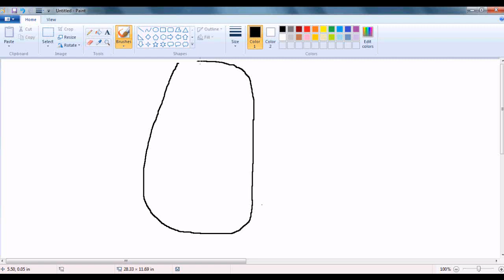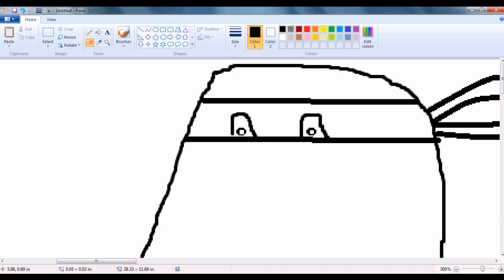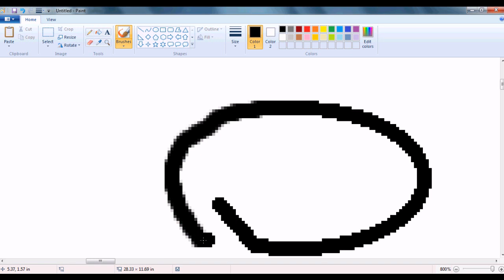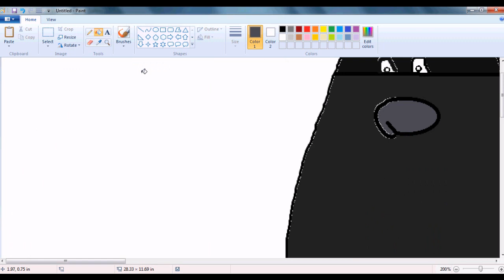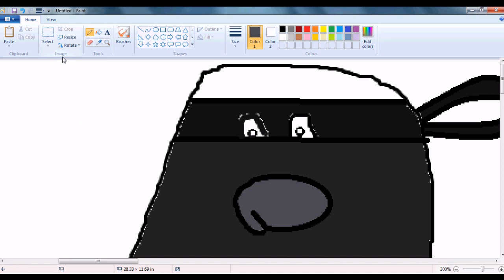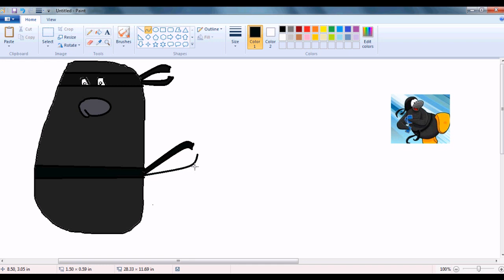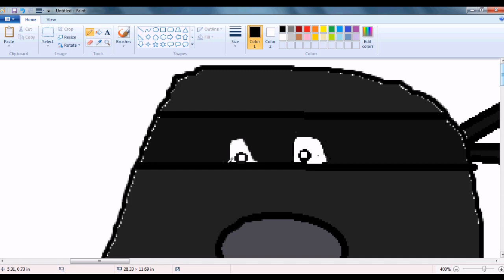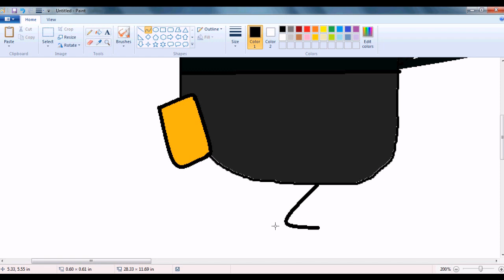how to draw a ninja ( club penguin)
this how to draw a ninja no bad comment everyone ( seriously